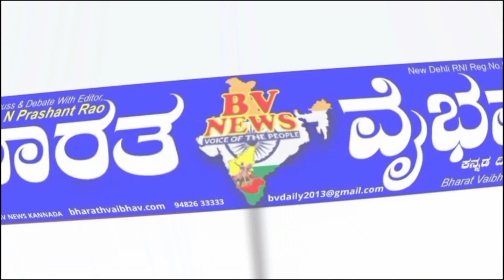ಚಿಕ್ಕೋಡಿ 2024 ರ ಹರೀಶ ಕುಂಭಾರ ಟ್ರೋಫಿ ಕ್ರಿಕೆಟ್ ಪಂದ್ಯಾವಳಿ ಸ್ಪರ್ಧೆ ನಾಗರಮುನ್ನೊಳಿಯಲ್ಲಿ